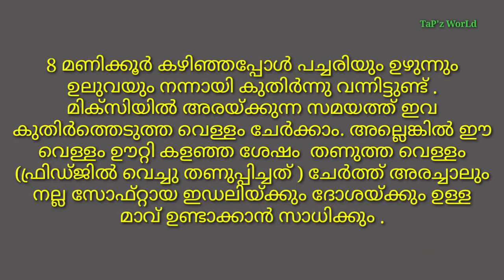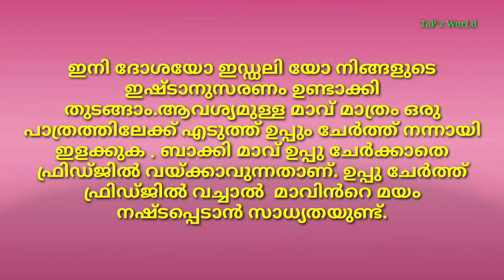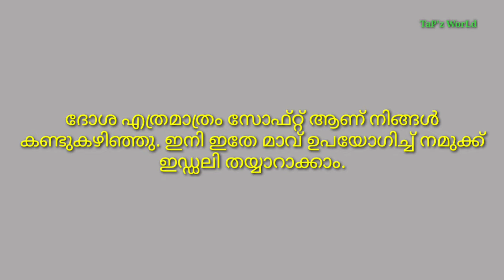HOW TO MAKE BATTER FOR SOFT DOSA & SPONGY IDLI IDLI DOSA BATTER #2 in 1 BATTER# TaP'z WorLd..2020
How to prepare the perfect batter for soft and spongy idli and dosa?